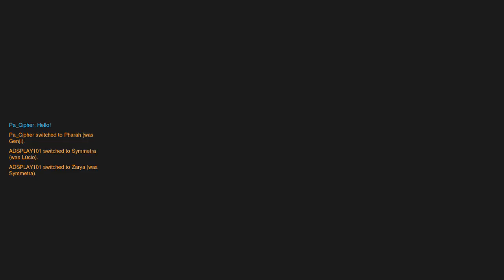Overwatch (VERY OLD MATCHES) pt4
These are just old videos from matches in Overwatch. Just felt I wanted to upload them.